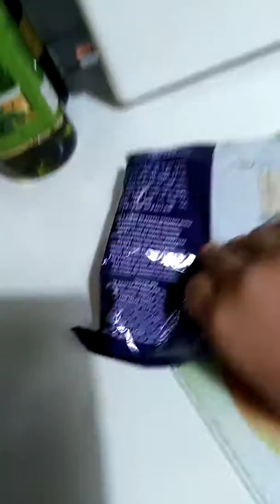How to make normal tea to white tea